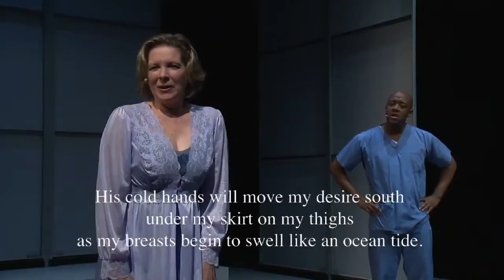Anthony Davis' Opera "Lear on the 2nd Floor"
Scene 5 excerpt from Anthony Davis' World Premiere Opera "Lear on the 2nd Floor"
Susan Naruki, Soprano:  Dr. Nora Lear
Jorell Williams, Baritone: Nurse